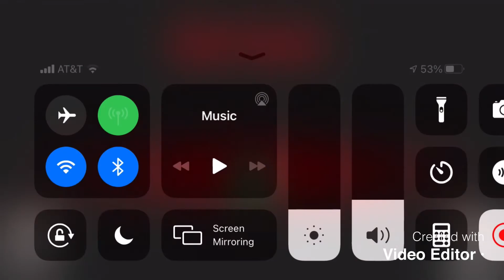The worst imposter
My bro is soccer plays Roblox make sure to sub to him too!